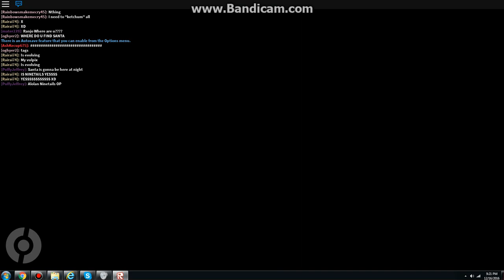Pokemon Brick Bronze Christmas Event 2016: Preparing to find Santa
Just getting my best pokemons, because I heard rumors that he's tough. Just in case, I'll bring them. I have 1 slot, because I'm guessing that person might give me something.